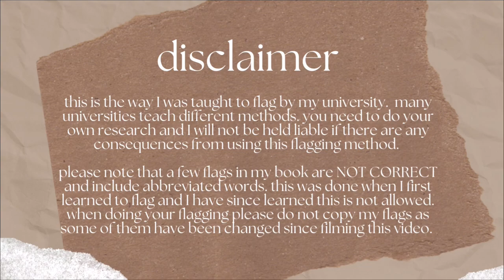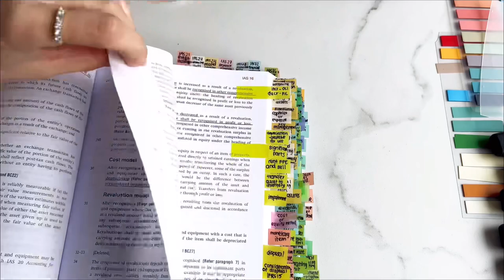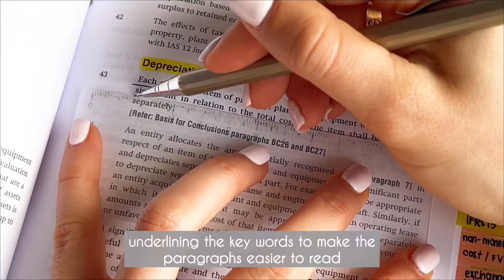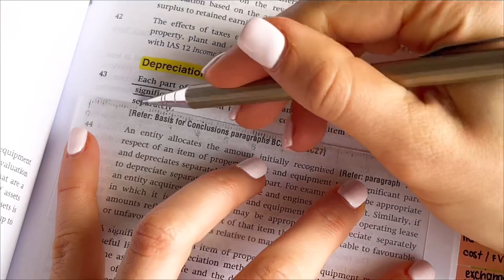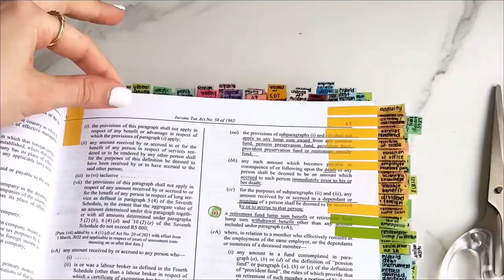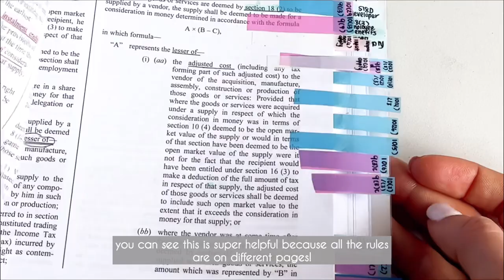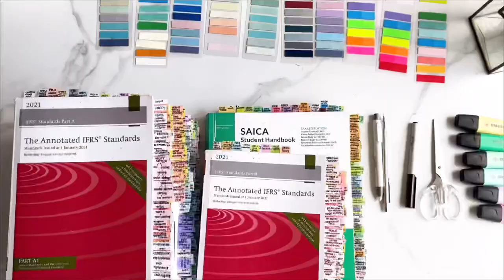how to flag your accounting standards | the basics & helpful tips 📖💌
Links for the everything in the video 💕🔗

Index flags

Gold clutch pencil

Stabilo boss highlighters

Permanent marker *NB this isn’t the exact one - it’s the closest I could find*
(Mine is from Waltons if you live in South Africa)

Flexible 15cm ruler

FAQ —
Q- what are you studying?
A- I am studying chartered accountancy at the University of Cape Town (UCT). I am in my 5th year which is called PGDA (post graduate diploma of accounting). 📖🤍🎓

A - I live in the beautiful Cape Town, South Africa. 🏔️🌊🌤️

Q- do you really need all those books?
A - yes unfortunately 🤣

Q- why do you flag your books like that?
A - these books are basically legislation - they are “rules” for numerous disciplines in accounting. We bring these into tests and exams and have to apply the rules to complex scenarios 📖